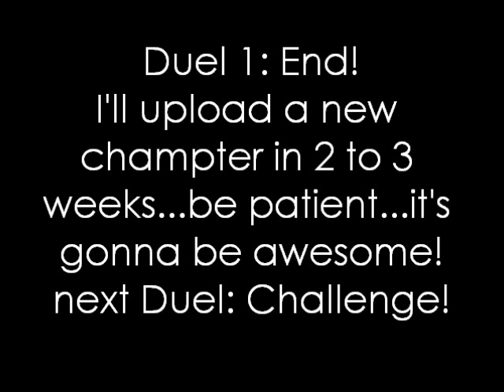Yu-Gi-Oh! GTT Duel Round 1: Friend or Foe?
READ THIS!!! VERY IMPORTANT!
thank you to everyone who's been patient and waited!
hope u'll enjoy the first chapter of yugioh gtt! (with a lame openning xd)
If u didn't understand the ending, read this:
Awai takes out the second millenium puzzle out of her school bag. We all know that there's only one millenium puzzle right? question is, is the second puzzle fake or real?
and for some people who don't get...this is happening between season 4 and 5...
also, NO LOVE IS GOING ON BETWEEN THEM! IT'S NOT A RELATIONSHIP, IT'S JUST FRIENDSHIP, IF SOMETHING FORGET MY SLIDESHOW VIDS and MY FIRST AMV VIDS UNTILL VIDEO CALLED {yourfeelings} +RAPE THEM!+ , KK? PRETEND THEY NEVER EXISTED!!!